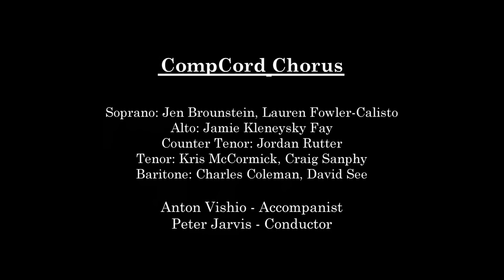Ayin Shin Lamed by Peter Jarvis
Composers Concordance Presents Projected Art by Rainer Gross and Mark Kostabi with Music by 32 Composers

Ayin Shin Lamed

Peter Jarvis - Composer

CompCord Chorus
Soprano: Jen Brounstein, Lauren Fowler-Calisto
Alto: Jamie Kleneysky Fay
Counter Tenor: Jordan Rutter
Tenor: Kris McCormick, Craig Sanphy
Baritone: Charles Coleman, David See

Anton Vishio - Accompanist
Peter Jarvis - Conductor

Filmed by Eddie Papetti

ComposersConcordance.Com